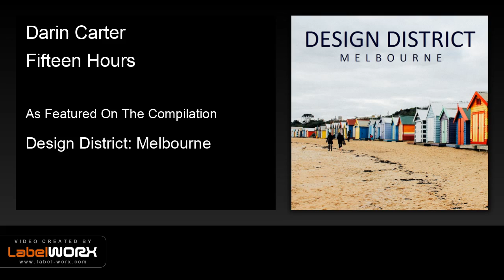Darin Carter - Fifteen Hours (Main Mix)